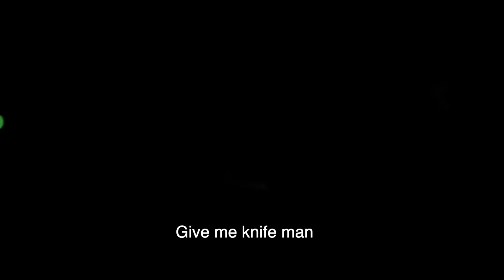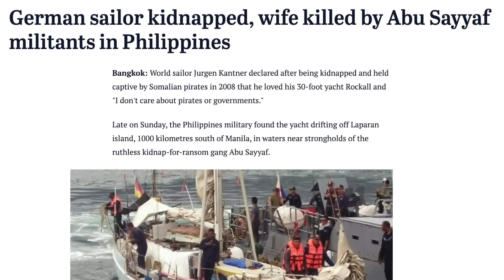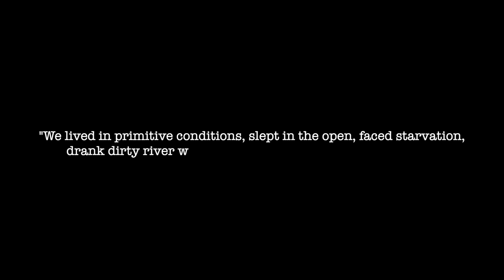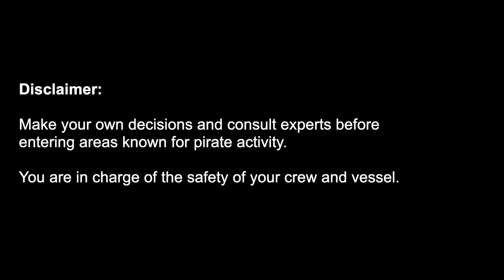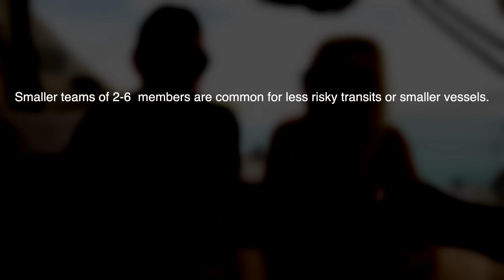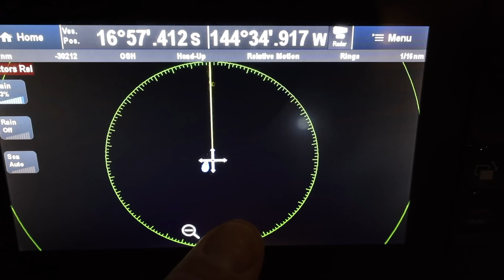How We Defend Against PIRATES After 10 YEARS at Sea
Start speaking a new language in 3 weeks with Babbel 🎉.